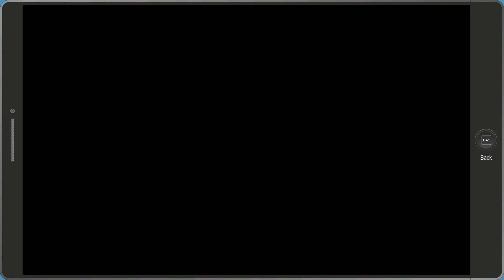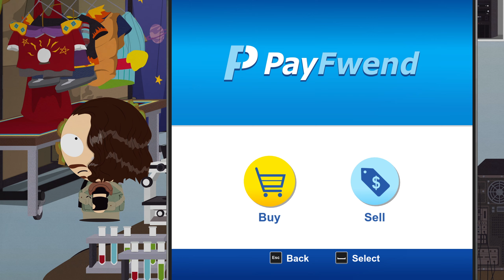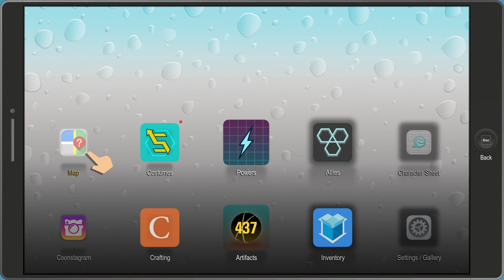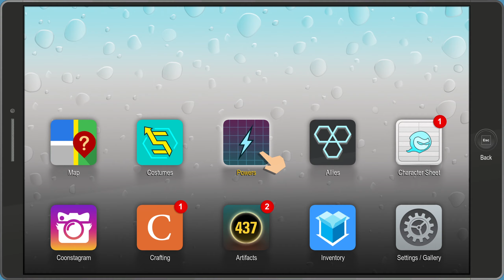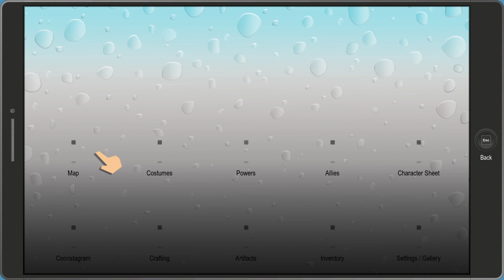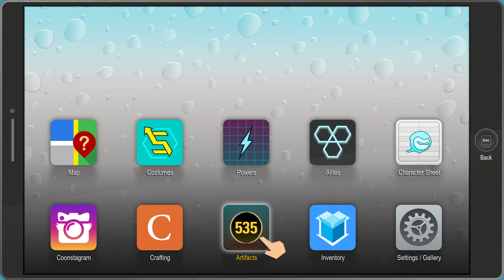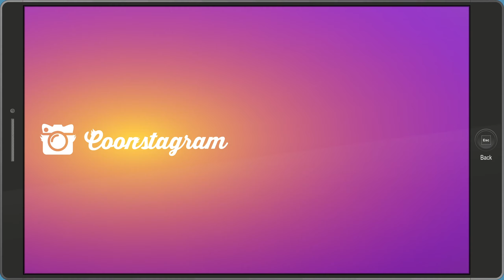South Park: The Fractured But Whole - Walkthrough Gameplay 10